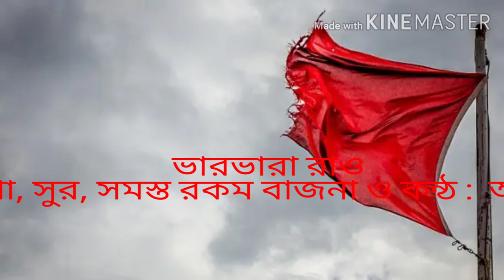Varvara Rao (Musical version) | Lyric, Composition, Music & Vocal : Arjun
ভারভারা রাও (মিউজিক্যাল ভার্সন)
কথা, সুর, সমস্ত রকম  বাজনা  ও কন্ঠ : অর্জুন
ভিডিও ও সাউন্ড এডিটিং : রোহিতাশ্ব
রেকর্ডিং : রেওয়াজ বাংলা স্টুডিয়ো

ভারভারা রাও-কে নিয়ে আগের গানটি ছিল খালি গলায়। এখানে যন্ত্রানুসঙ্গ প্রয়োগ করা হল এবারে। দুরকম ভার্সনই রইল। যেটা পছন্দ হবে শুনবেন। তারচেয়েও জরুরি কাজ, ছড়িয়ে দিন এ গান। পুরো কাজটাই আমার টালিগঞ্জের কে. এম.  নস্কর রোডের ঘরে বসে করা। সাউন্ড ও মিউজিক ইকুইপমেন্ট এই মুহূর্তে যা রয়েছে হাতের কাছে, তা দিয়েই কাজ করতে হয়েছে। ঘনিষ্ঠ একজনের অকাল মৃত্যুতে মন, প্রাণ ক্লান্ত বিধ্বস্ত। তবু তারমধ্যেই অনন্ত জাগে, গানে। গান্ধিনগর আইআইটি-র অধ্যাপক, লেখক তথা বন্ধু অর্ক চট্টোপাধ্যায় মূল বাংলা গানটির ইংরেজি অনুবাদ করে দিয়েছেন। সেটিও এখানে রইল।

তাঁর ভার নিতে তুমি পারবে কি কও?
কলম খোলেন যদি ভারভারা রাও।

কলমের মুখে তুমি আইন পরাও
ভারভারা রাও হাসে, হাসে কবিতাও।

চাঁদ, ফুল, তারা নয় তাঁর কবিতা
সরাতে হবে তাই তাঁর ছবিটা।

গরাদে কবিতা রাখেন ভারভারা রাও
গরাদ কবিতা শোনে, শোনো তোমরাও

গরাদে কবিতা ঝোলে, কবিতা ঘামের
কবিতারা জানে সব মুক্তি বামে।

বামদিকে হৃদয়ের ধুকপুকটাও
ভারভারা রাও আর ভারভারা রাও

গরাদ কবিতা পড়ে পড়ো তোমরাও
বারুদে ছড়াও এই প্রাণ ভোমরাও।

রচনা, সুর ও রেকর্ড : ২২ জুলাই,  ২০২০

English translation of the Bangla song by Arka Chattopadhyay

Can you take in the weighty word-load?
If Varavara Rao opens his pen on the road.
You cloak the nib with law and order
Rao laughs and poetry laughs through the border.

His poetry is not moons and flowers and stars
So you want him removed from behind the bars
He puts his poems on the bars,
They listen to his poems; so do you!

In the prison hang the poems, they sweat and bleed
They know the road to freedom by the left seed
On the left, the beating of the heart:
Varavara Rao and Varavara Rao.

Bars read the poems; so do you
Spread the heart's fire in everyone's view.

Can you take the weighty word-load?